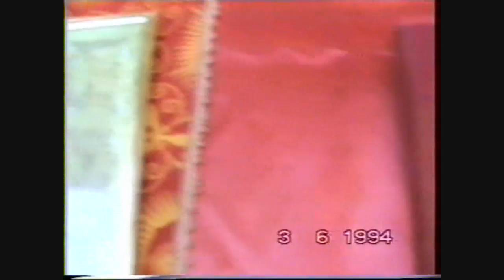Korce Shen Konstandini 3/6/1994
Korçë Shën Konstandini 3/6/1991
Kamera man Miri - Alex telxai.